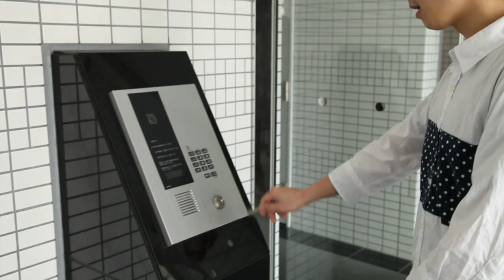NSGカレッジリーグ 学生寮アパートガイド2016 寮とアパート徹底比較【アパート編】